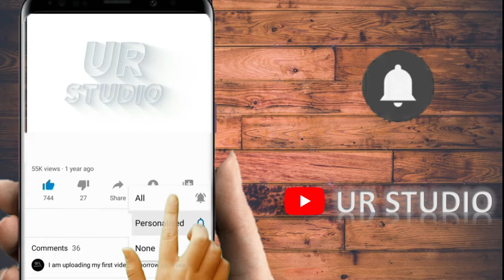ಹೊಯ್ಸಳ ಸಾಮ್ರಾಜ್ಯ -೪ವೀರ ನರಸಿಂಹ, ವೀರ ಸೋಮೇಶ್ವರ ಮತ್ತು ಅವನ ಮಕ್ಕಳು || Hoysala Empire -4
ಹಿಂದಿನ ವಿಡಿಯೋದಲ್ಲಿಎರಡನೇ ವೀರ ಬಲ್ಲಾಳನ ಬಗ್ಗೆ ನೋಡಿದ್ದೀರಿ ಇನ್ನು ಆ ವಿಡಿಯೋ ನೋಡಿಲ್ಲವೆಂದರೆ  ಕೆಳಗಡೆ ನೀಡಲಾದ ಲಿಂಕ್ ಮೂಲಕ ನೋಡಬಹುದು. ಇನ್ನು ಈ ವಿಡಿಯೋದಲ್ಲಿ ಎರಡನೇ ನರಸಿಂಹನು ಎರಡನೇ ವೀರಬಲ್ಲಾಳನ ಮಗ, ಈತ ತನ್ನ ಇಪ್ಪತ್ತೆರಡನೇ ವಯಸ್ಸಿನಲ್ಲಿ ಸಿಂಹಾಸನ ಪಡೆದನು. ಅಧಿಕಾರಕ್ಕೆ ಬಂದ ಕಾಲ ಸಂಕೀರ್ಣತೆಯಿಂದ ಕೂಡಿತ್ತು. ತಮಿಳು ರಾಜಕೀಯದಲ್ಲಿ ಹೊಯ್ಸಳರು ಮುಳುಗಿಹೋಗಿದ್ದ ಕಾಲವದು. ಇವರ ಇನ್ನಷ್ಟು ಮಾಹಿತಿಯನ್ನು ಈ ವಿಡಿಯೋದಲ್ಲಿದೆ.
ಇನ್ನು ನಮ್ಮ ಚಾನೆಲ್ ಗೆ ಸಬ್ಸ್ಕ್ರೈಬ್ ಮಾಡಿಲ್ಲವೆಂದರೆ ಸಬ್ಸ್ಕ್ರೈಬ್ ಮಾಡಿ ಲೈಕ್ ಮತ್ತು ವಿಡಿಯೋನಾ ಶೇರ್ ಮಾಡಿ.
ಧನ್ಯವಾದಗಳು, ಶುಭ ದಿನ.

You have seen about the second Veer Ballal in the previous video, but if you have not seen that video, you can watch it through the link given below. Also in this video, Narasimha II is the son of Veerballa II, who ascended the throne at the age of twenty-two. The time he came to power was complicated. It was a time when the Hoysalas were immersed in Tamil politics. More information about him is in this video.